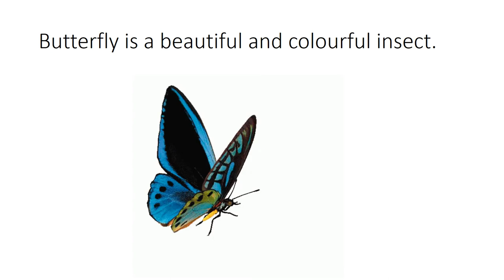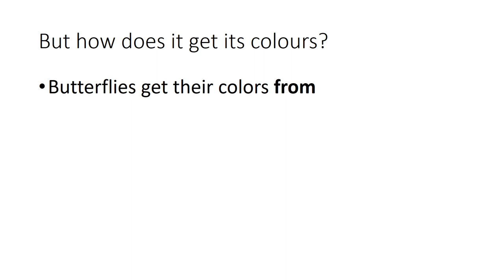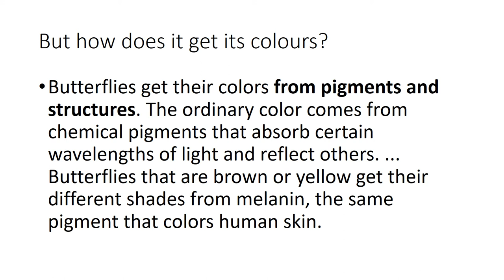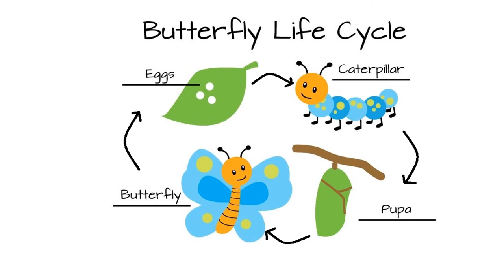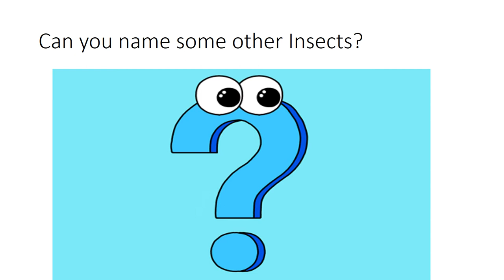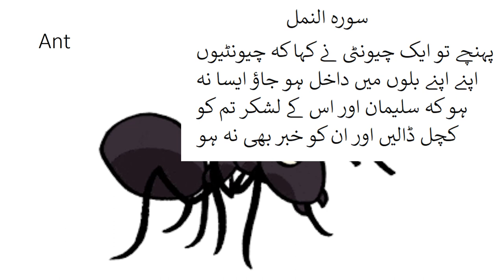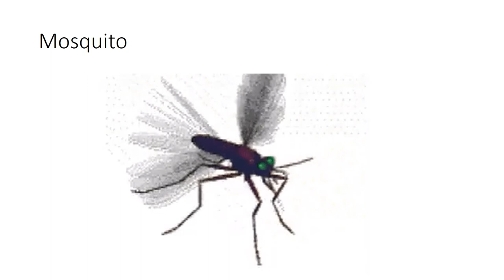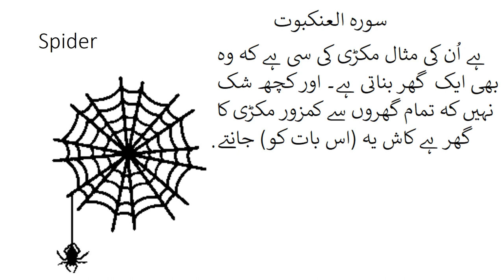English 4/chapter 2.1/Beauty of nature/Butterfly life cycle in Urdu